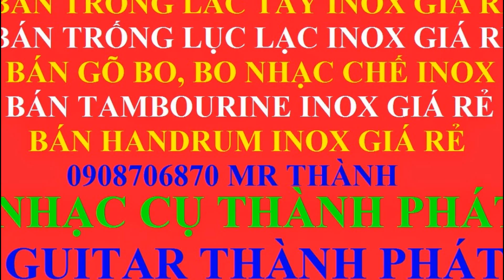My Edited Video